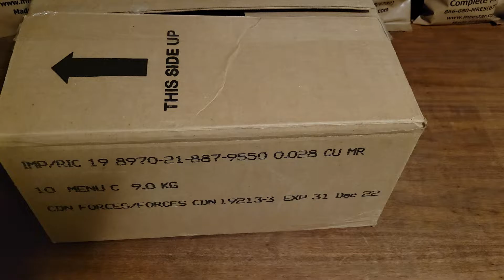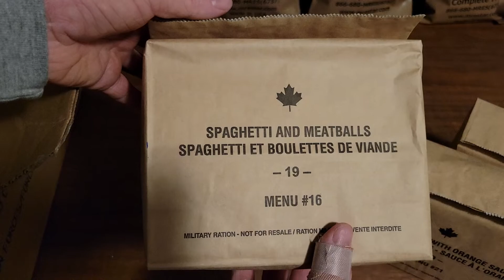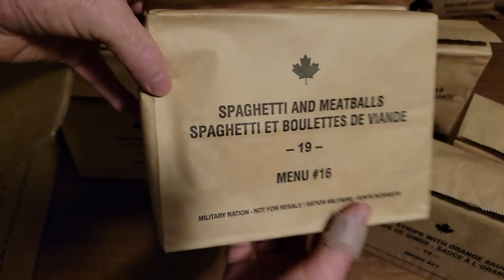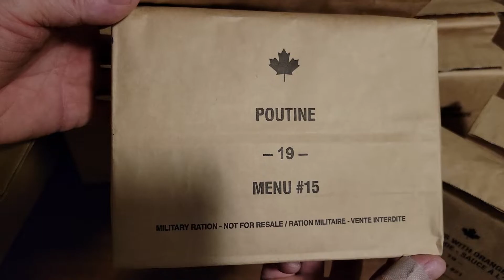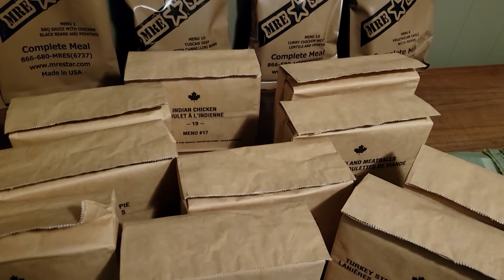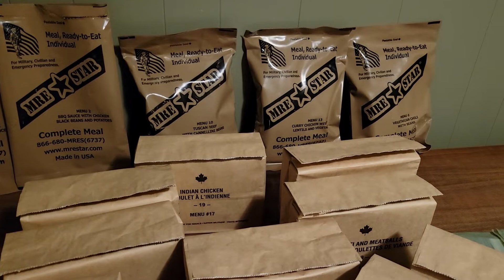John's mre. case of 2019 imp unboxing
canadian imp 2019 case menu c unboxing